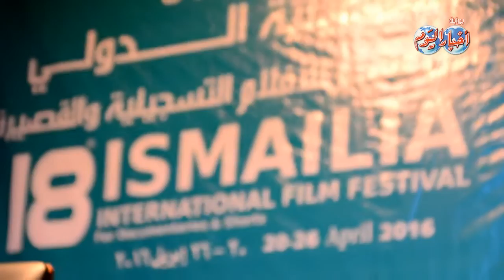المؤتمر الصحفي لمهرجان الاسماعيلية السينمائي الثامن عشر بمشاركة 44 دولة